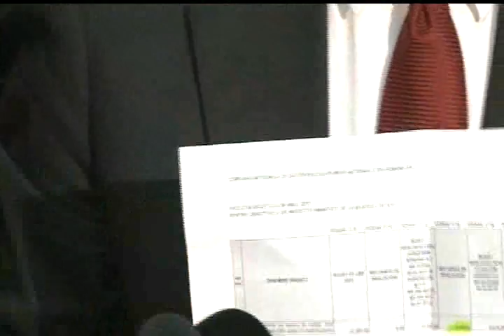Conferință de presă USL Arad - 30 noiembrie 2012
30 noiembrie 2012, Municipiul Arad, Conferință de presă USL